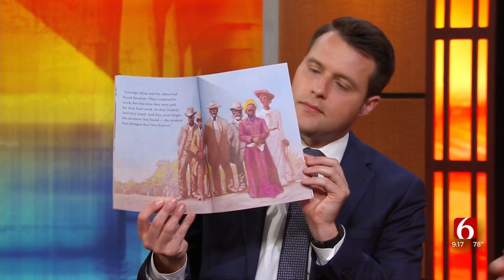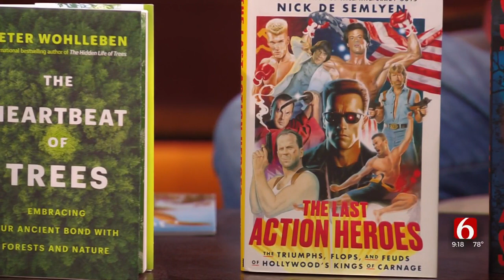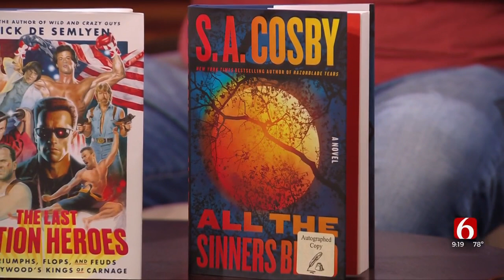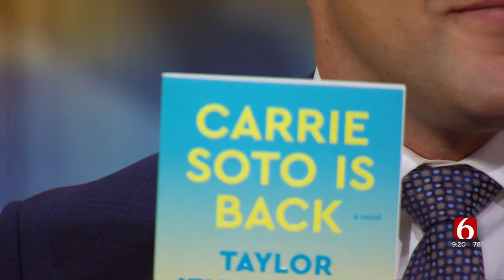Watch: Pat Cawiezell Of Magic City Books Discusses Recent Raffle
Last week, Magic City Books held a raffle where folks had the chance to win a unique book by Paul McCartney.